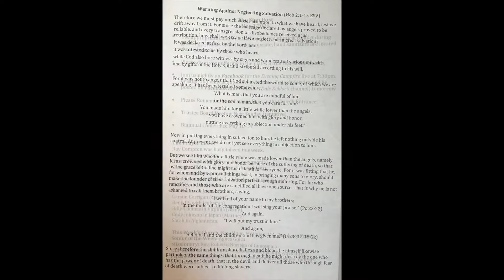JPMC May 2nd, 2021